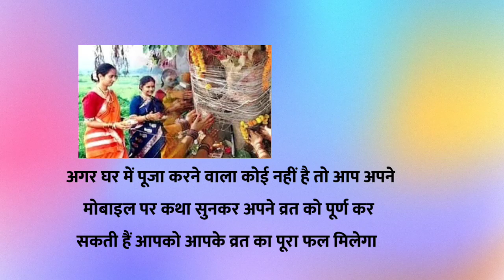वट सावित्री व्रत मासिक धर्म में कैसे करें कितने दिन बाद पूजा कर सकते हैं